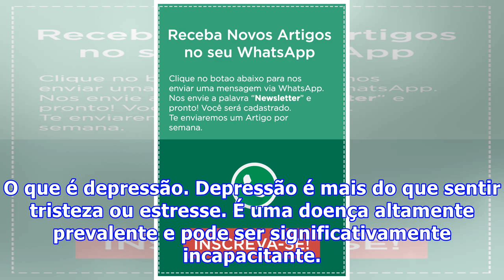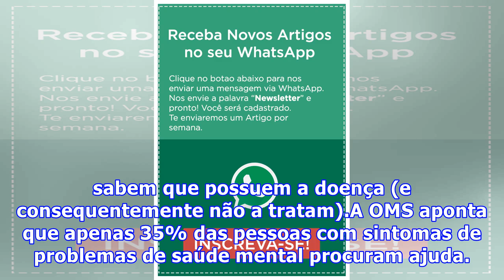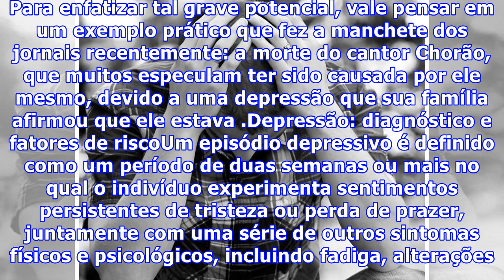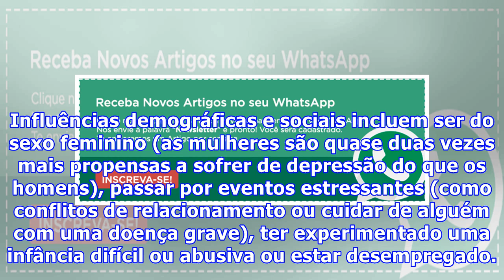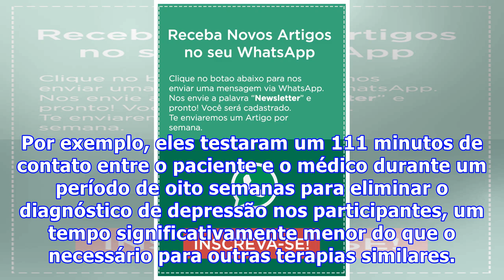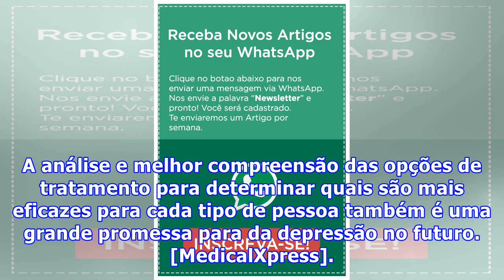Depressão: o que é? Clique e saiba mais aqui!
Depressão: o que é? Clique e saiba mais aqui!Todo mundo já se sentiu triste ou para baixo pelo menos uma vez na vida – é uma parte normal de ser humano. Podemos experimentar emoções negativas devido a muitas coisas, como um dia ruim no trabalho, o término de um relacionamento, um filme triste, etc. Às vezes, dizemos até que estamos nos sentindo um pouco “deprimidos”.Mas o que isso significa e quando podemos dizer se é mais do que apenas um sentimento passageiro. O que é depressão. Depressão é ma...